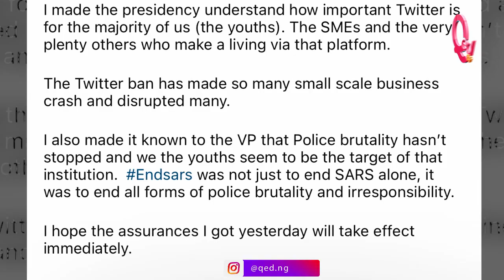Taaooma, Woli Agba, Josh2funny, other comedians meet Osinbajo in Abuja